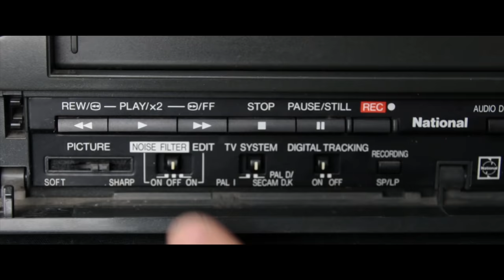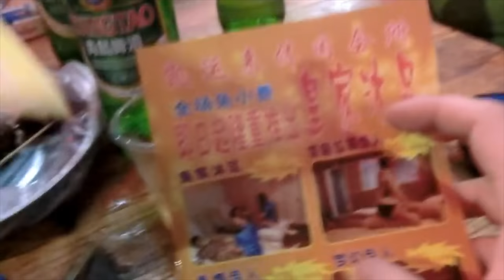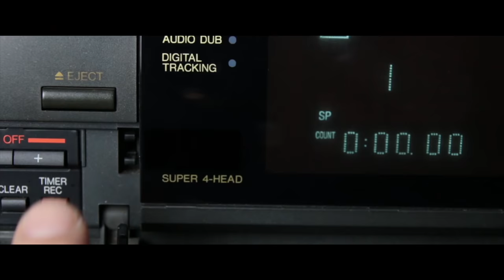I got ATTACKED in China!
I was recently attacked by an angry drunk in China and I thought it would be good to talk about how to avoid ending up on the wrong side of a jail cell..